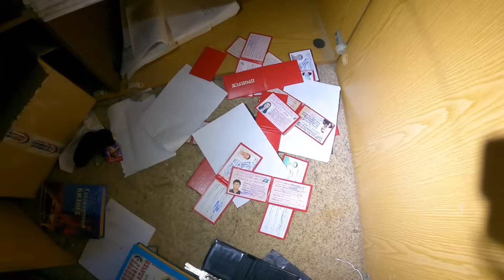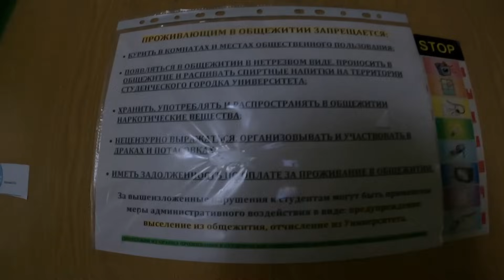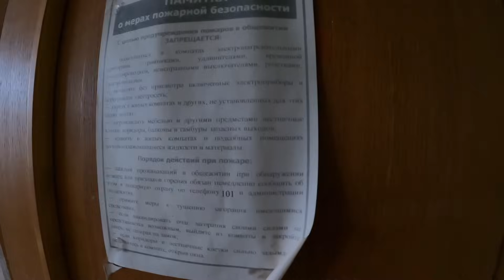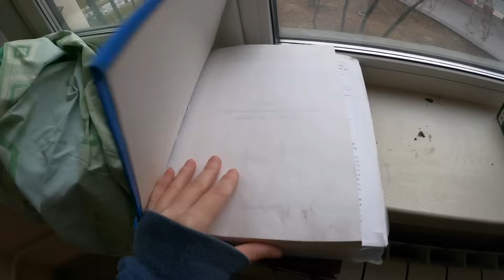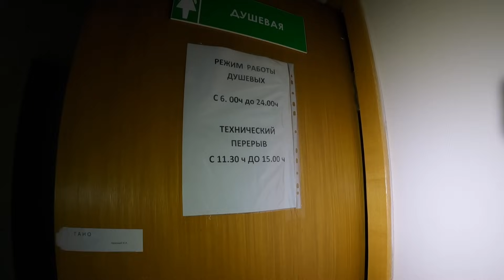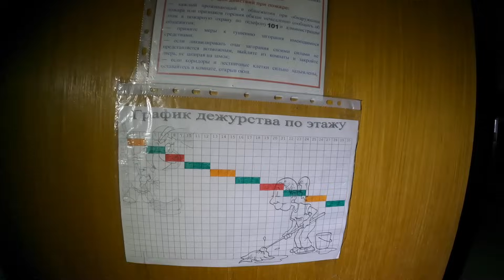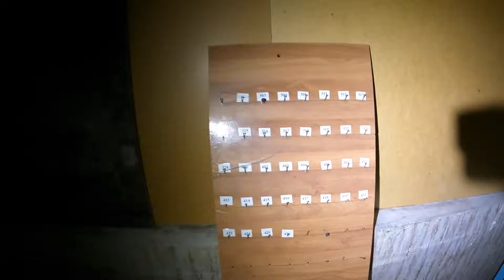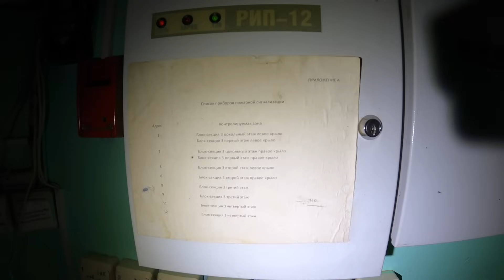Обзор на ЗАБРОШЕННОЕ студенческое общежитие | ЧТО ТЕПЕРЬ ДЕЛАТЬ СТУДЕНТАМ? | Заброшенный город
⛔️ Если хотите поддержать: 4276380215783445 (номер карты Сбера)

В этот раз мы отправляемся в настоящий заброшенный город из студенческих общаг, принадлежащих известному государственному университету, в одну из которых у нас получилось пробраться! Заброшенное общежитие пребывает в отличном состоянии, скажу даже больше – в нём был начат ремонт, но по каким-то непонятным причинам общежитие было заброшено...